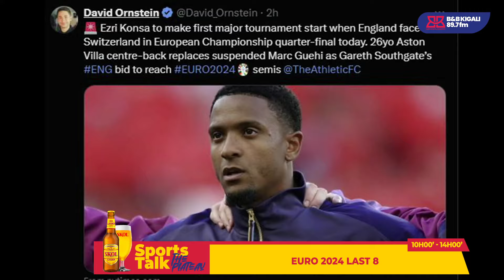EURO2024|| ABONGEREZA BARUGARIJWE, ESE BARIKURA IMBERE YA SWITZELAND CG BARATAHA?